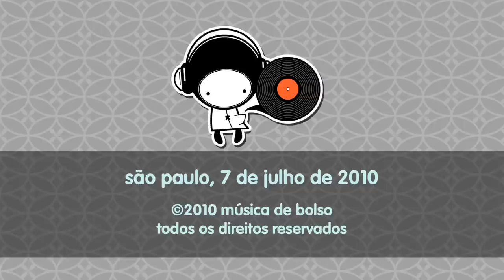Música de Bolso - Letuce - Seresta Quentinha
Música de Bolso - Letuce - Volume 142

Lado B - Seresta Quentinha